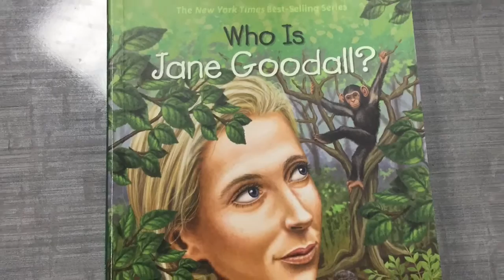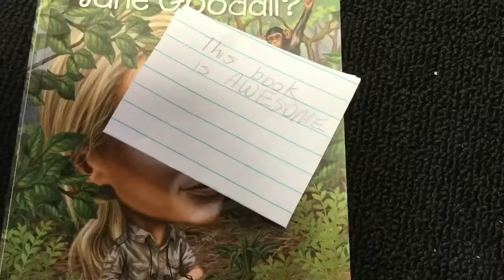Who is Jane Goodall?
Bookmercial